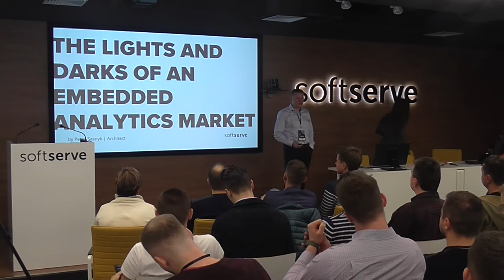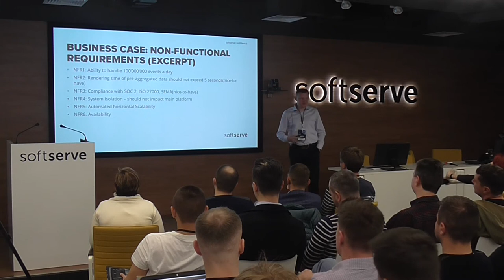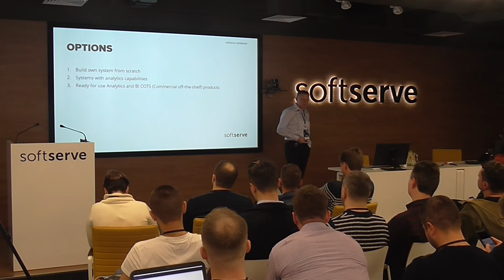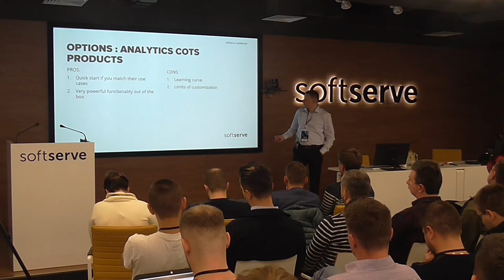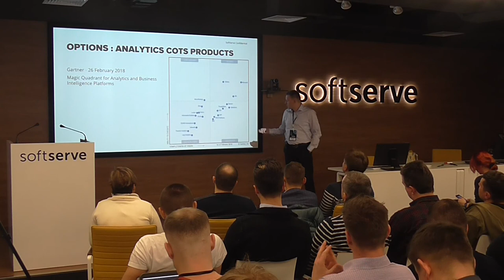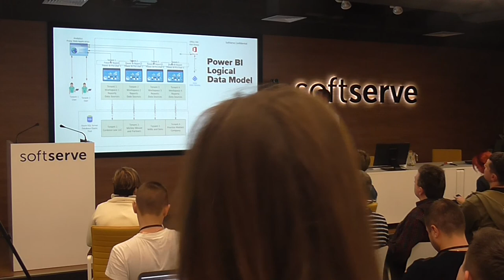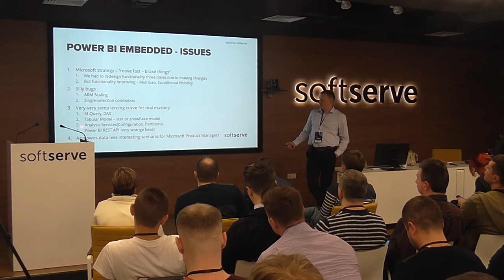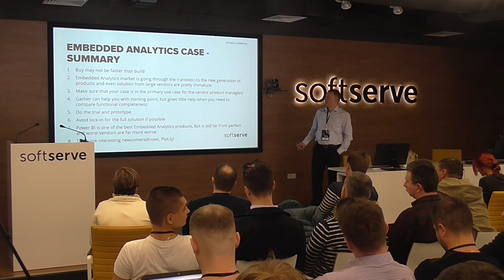The lights and darks of an embedded analytics market by Petro Sasnyk (Ukr)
Brief story how we were looking for embedded analytics platform, choose Power BI, regret of it and still using it.